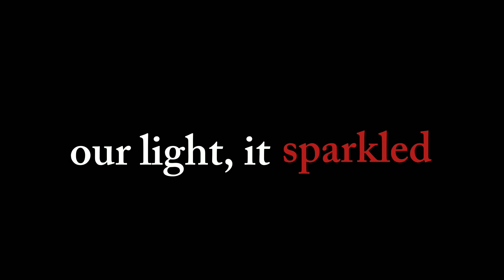Angst (Xiao x aether)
the original sound is from @heynain on TikTok.

have some angst while I disappear from existence again 😎✌️